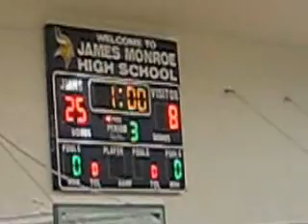Monroe vs Kennedy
Another Monroe game.